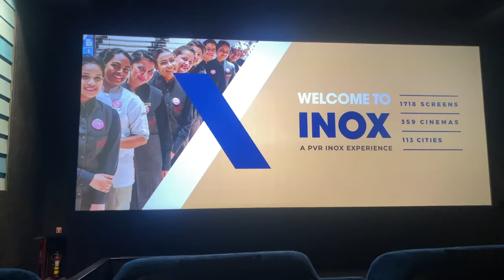Nasi Goreng For Dinner || Evening Well Spent🍿🎦